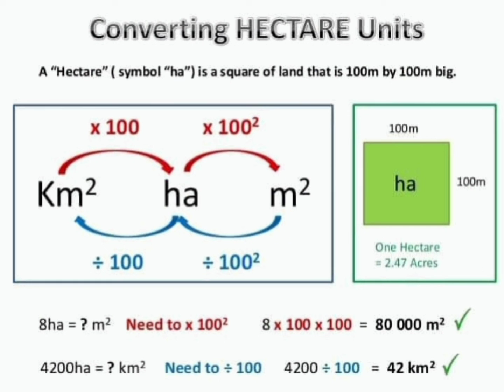How to convert Measurements Unit